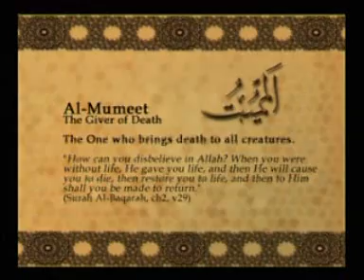Names of Allah - Al Mumeet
Al Mumeet - The Giver of Death: The one who brings death to all creatures.